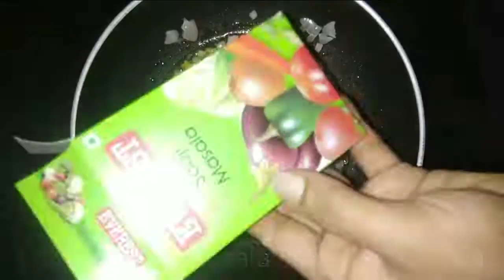How to make tasty brinjal masala | baingan masala